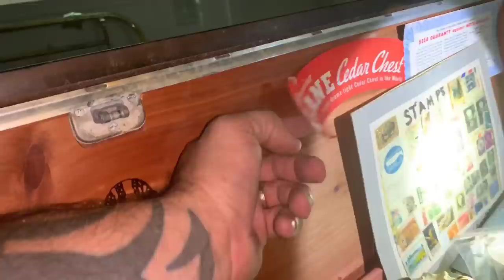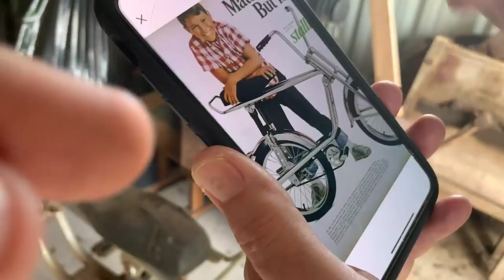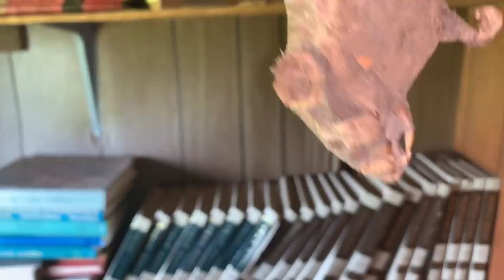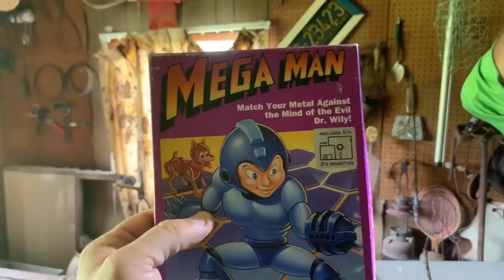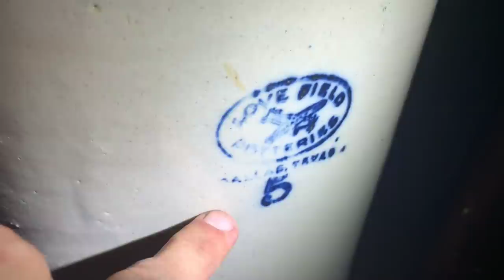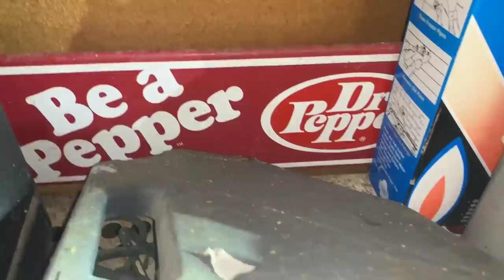DEAD PEOPLE FOUND In Abandoned House!?! THIS GETS WEIRD!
De we find earns left behind in a home abandoned when a loved one passed? Things get weird but Grimes still seems to find some cool finds.

* Send encouraging fan mail to Grimes:
   2345 Nail Rd Krum TX, 76249